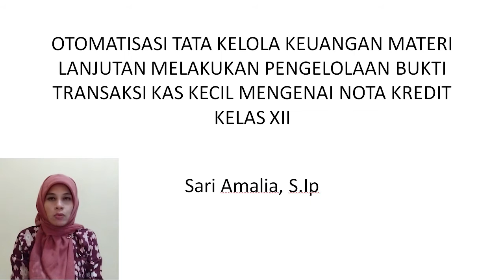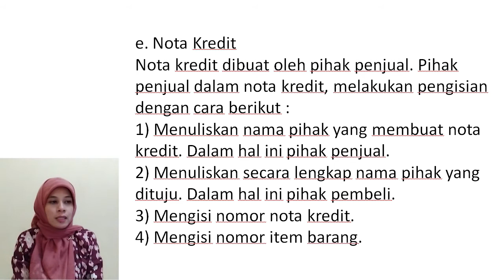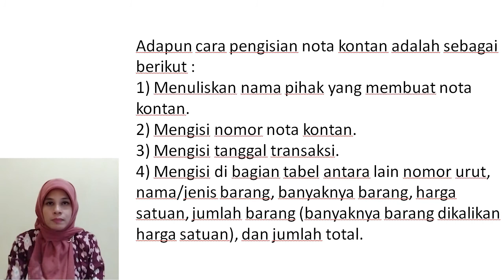XII OTK KEUANGAN PERTEMUAN KE 10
Pembelajaran Jarak Jauh Mata Pelajaran OTK KEUANGAN Kelas XII Pertemuan ke-10